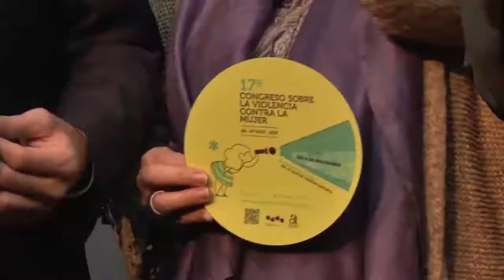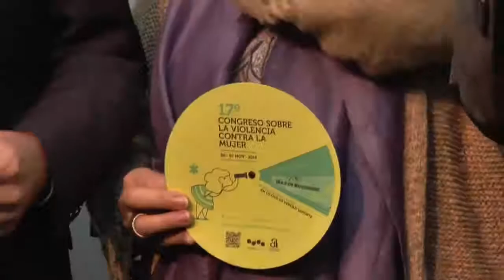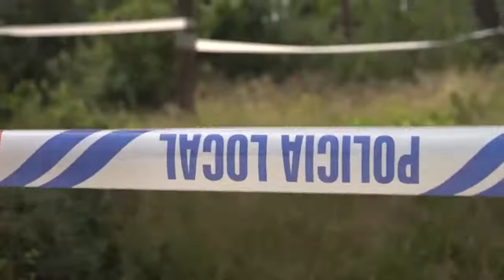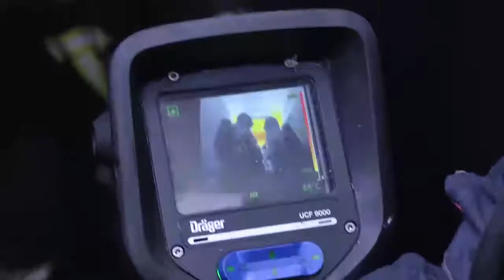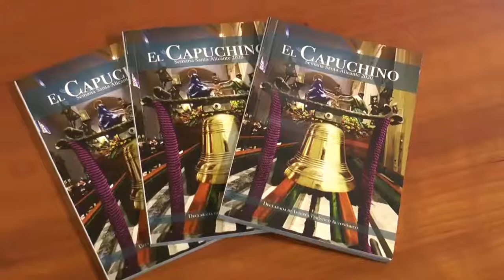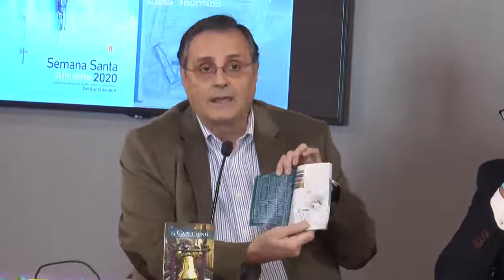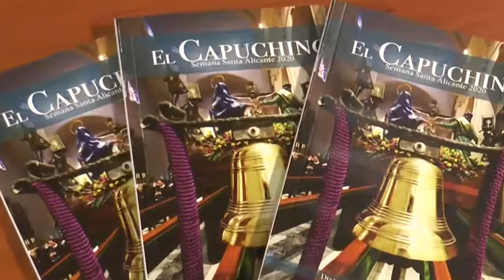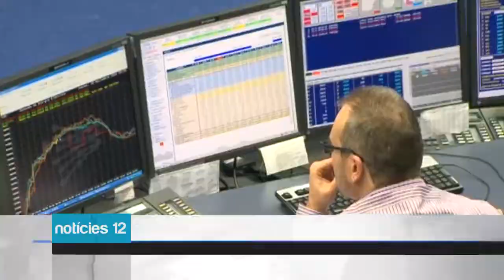Noticias 12 - 24 de febrero de 2020